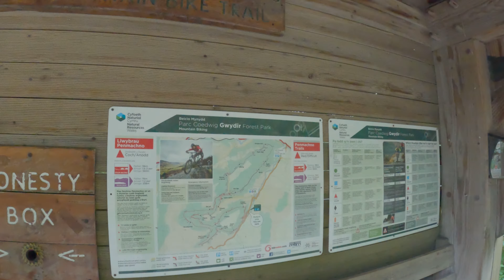Riding Traws Eryri - Wales' New Adventure Cycling Route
Traws Eryri is a new route created by Cycling UK, with off-road riding across Eryri National Park (Snowdonia). The route name is Welsh, and means Across Snowdonia, pronounced T-row-s Er-ruh-re.

Starting from Machynlleth (Mach), heading North, and finishing at Conwy.
Route stats - 198km, 4350m climbing.

For my ride, it was not quite so simple, with a 15km to Aber to catch a train to Mach to start, and after finishing another 4-hour train journey and finally a 15km ride back, finishing just before midnight.

There are only a few options on the exact route to resupply, and these are:
Penmaenpool (George III pub/restaurant)
Coed y Brenin (Cafe & bike shop)
Betws y Coed
Llyn Ogwen (Hostel & food)
Rachub (North of Bethesda, Cafe)

Possible extra riding spots:
Dyfi Forest - Dyfi Bike Park, ClimachX trail
Coed y Brenin
Penmacho
Gwydyr Forest
For a guided MTB multi-day trip, Phil & Polly have several organised each year.

There are several places where a short diversion can be taken:
Barmouth (over the bridge) @ 44km
Dolgellau @ 52km
Trawsfynydd @ 78km
Llan Ffestiniog @ 95km
Penmachno village @ 109km
Bethesda @ 165km